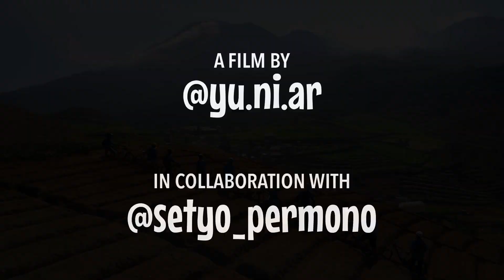Polygon Video Challenge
Ride Your Bike. Explore Your Hometown. Explore Together. Explore Indonesia.